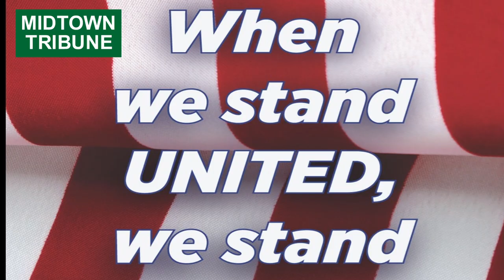New Wave 3 Club Republicans, Democrats, Conservatives together VS "Progressive Socialists" 2024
online - Interviews, criticism, humor, politics, New York city news, Manhattan, Business news News from New York Tristate Aria - Election. New York political and economic news
US News